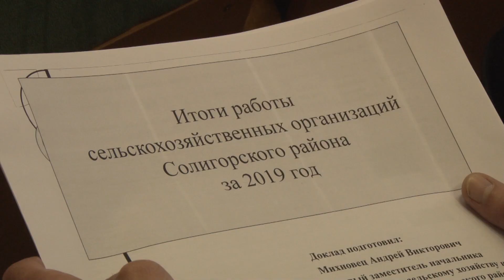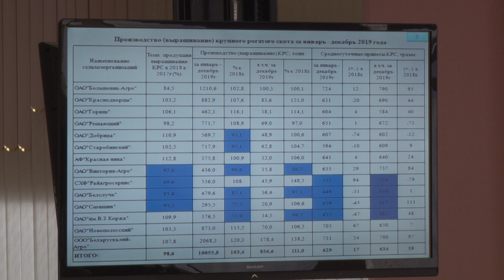В Солигорском райисполкоме подвели итоги социально-экономического развития района за 2019